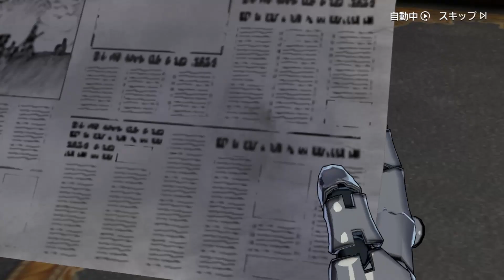Fullmetal Alchemist - Mobile - The Footsteps of a War Comrade [RAW]